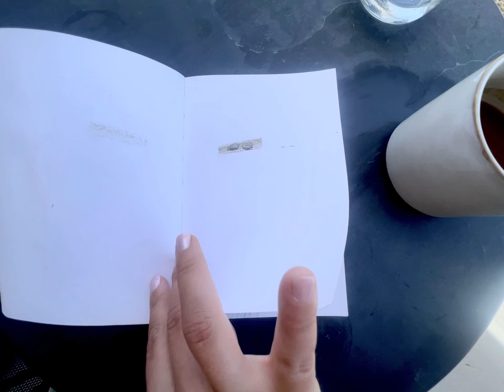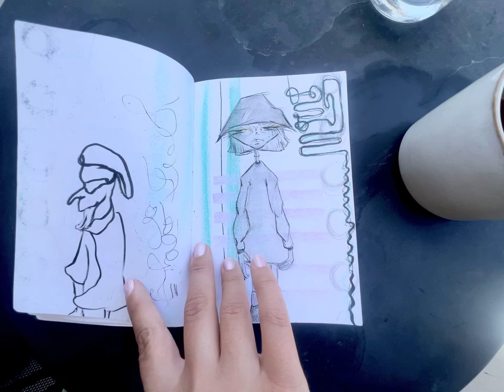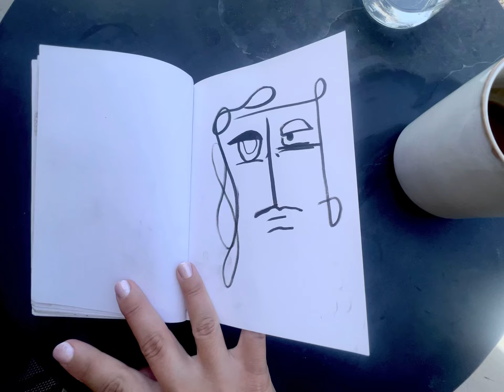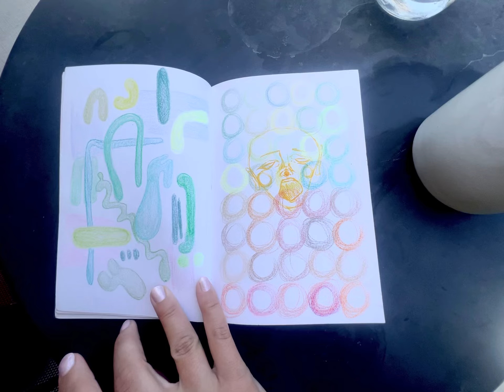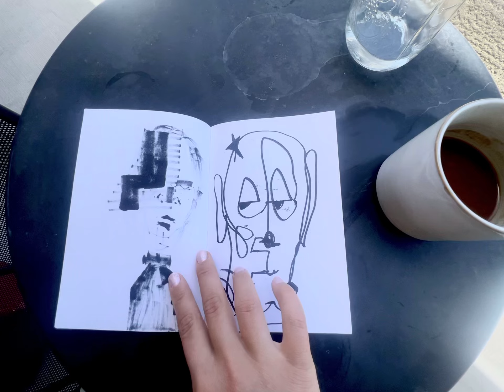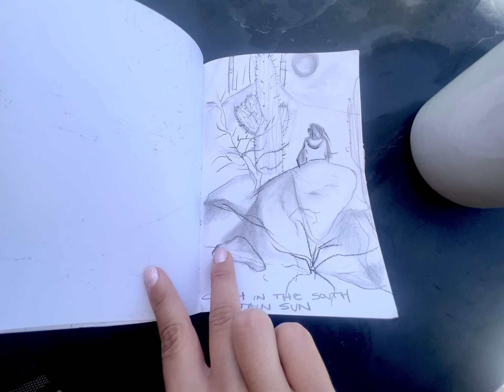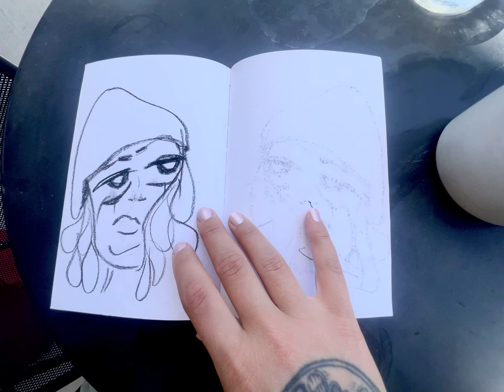sketchbook walkthrough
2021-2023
concepts n sketches